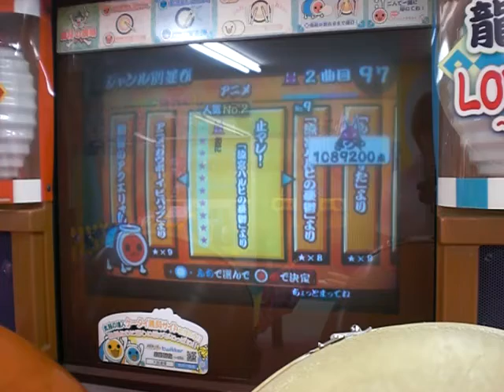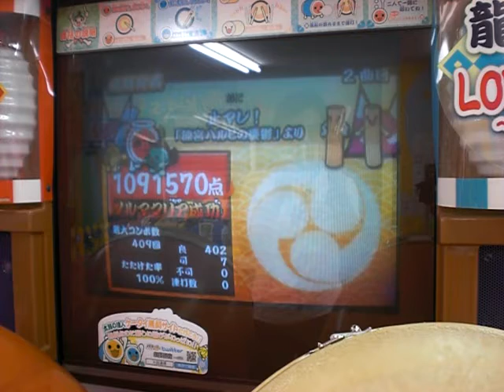太鼓の達人14 止マレ！ 可7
★9
409コンボ

撮影店舗
Kid's US.Land パレマルシェ西春店

アクセス
名鉄犬山線西春駅そば